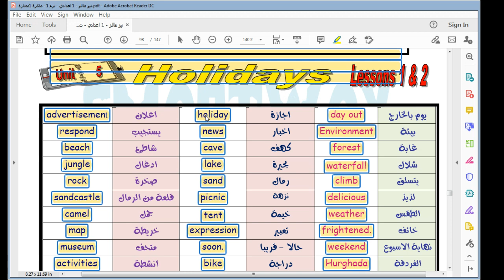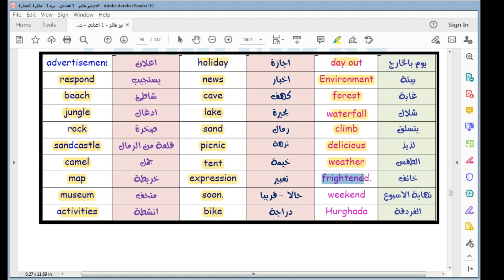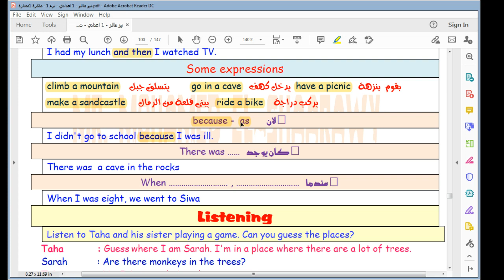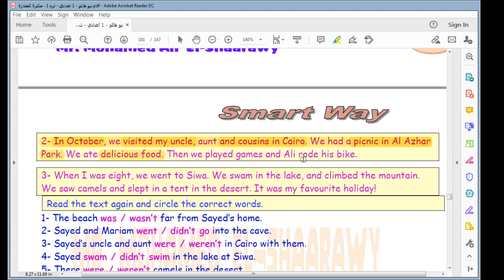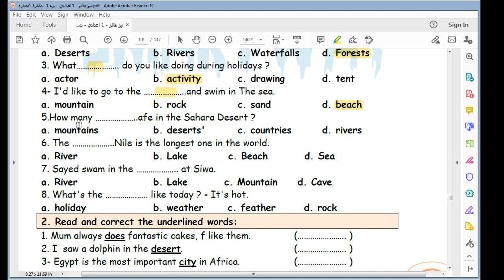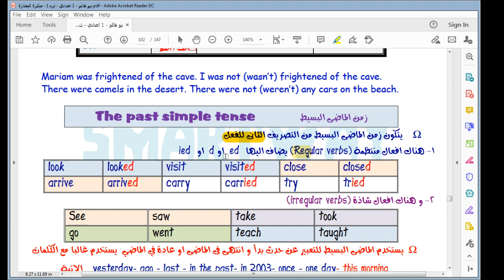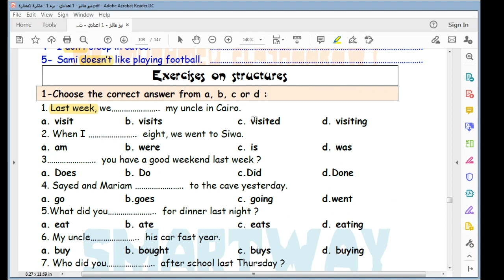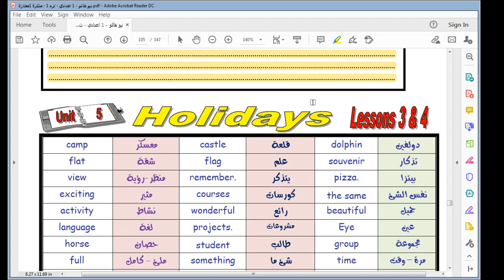Unit 5 L 1&2 Holidays انجليزى اولى اعدادى الترم الاول المنهج الجديد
انجليزى الصف الاول الاعدادى الترم الاول الوحدة الاولى English Prep1 Unit 1 L3&4 My famiily and me
انجليزى اولى اعدادى الترم الأول English Prep1 1St Term Unit 1 My Family And Me L
انجليزى الصف الاول الاعدادى الترم الاول English prep1 Unit 2 l 1&2 It's My Favourite Subject
English Prep 1 unit 2 It's My Favourite Subject L 3&4 انجليزى الصف الاول الاعدادى التررم الأول

انجليزى اولى اعدادى المنهج الجديد الترم الاول الوحدة الثانية Unit 2 l5&6&7 It's My Favourite Subject
انجليزى اولى اعدادى المنهج الجديد الترم الاول الوحدة الثالثة Unit 3 L1&2 Diffrent People
انجليزى اولى اعدادى الترم الاول الوحدة الثالثة Unit 3 lL3&4 different People
انجليزى اولى اعدادى الترم الاول المنهج الجديد الوحدة الثالثة Unit 3 Different People l5&6&7
Unit 4 L1&2 We Are Using Technology انجليزى اولى اعدادى الترم الاول المنهج الجديد
Unit 4 L 3&4 We Are Using Technology انجليزى اولى اعدادى الترم الاول المنهج الجديد
Unit 4 L5&6&7 We Are Using Technology انجليزى اولى اعدادى الترم الاول المنهج الجديد